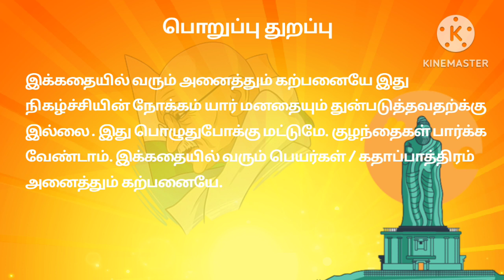part-2 😏 அதிகாரம் ஆணவம் பிடித்த மாதவி...😡🔥